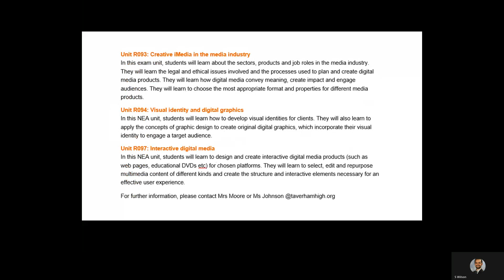Digital iMedia - Options Event 2022